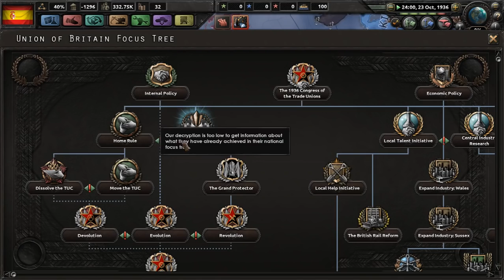Hearts Of Iron IV Kaiserreich 0.3 - Al Borde del Abismo #1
En esta serie jugaremos al MOD Kaiserreich, obtenido en la Workshop de Steam, con la CNT-FAI, al menos a ver qué tal es jugablemente. Espero que la disfrutéis!

Crusader Kings II: 2012
Europa Universalis IV: 2013
Stellaris: 2016
Hearts of Iron IV: 2016